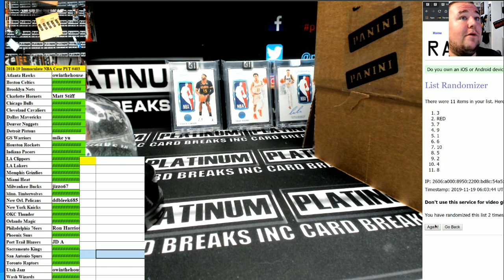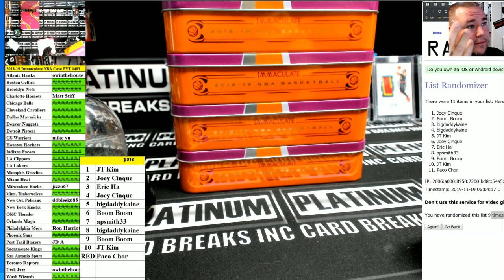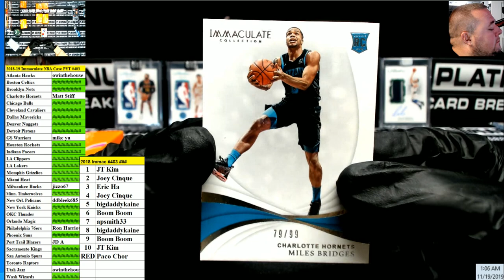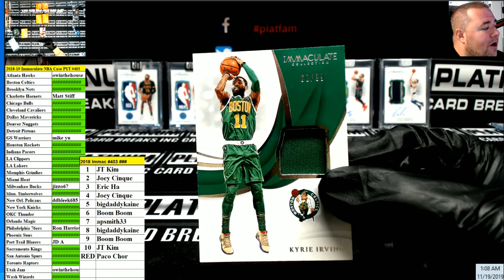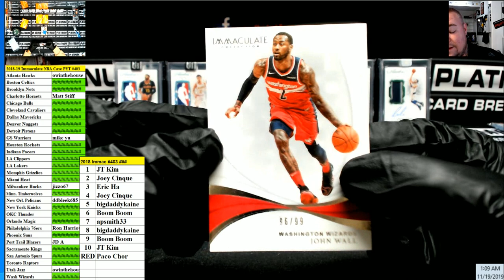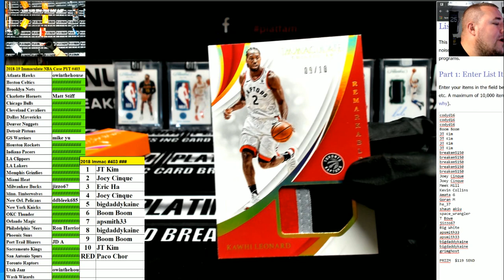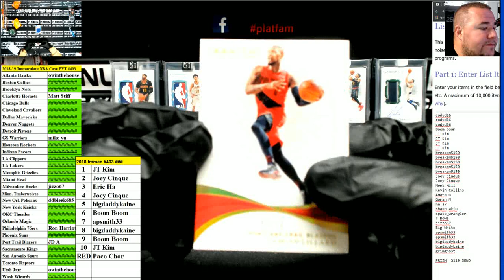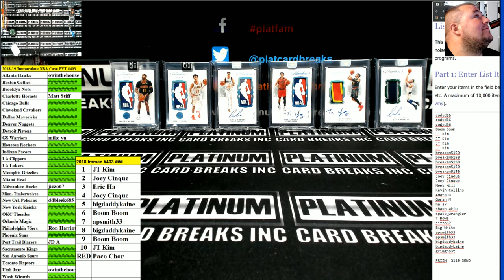2018 19 Immaculate NBA Case PYT #403